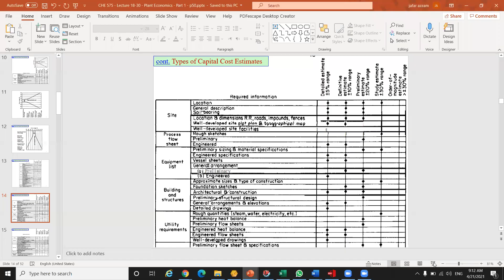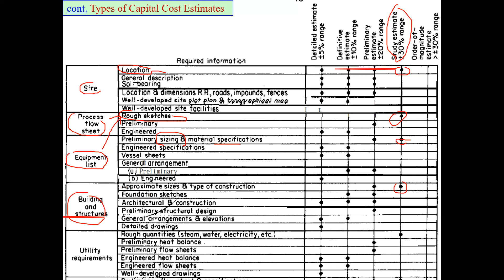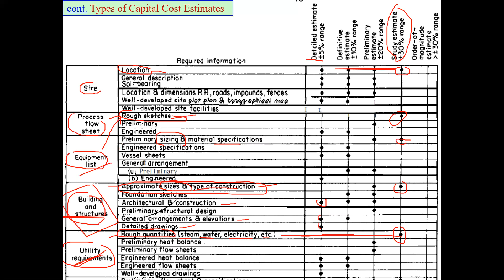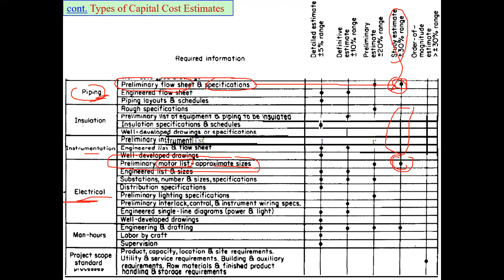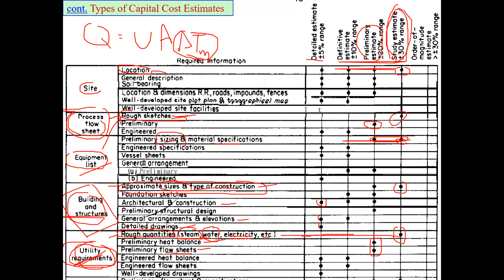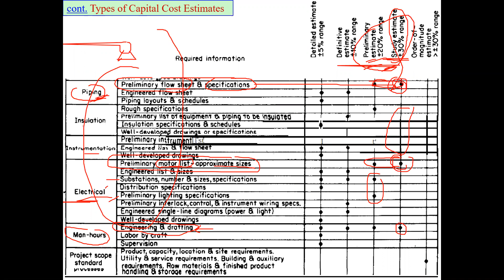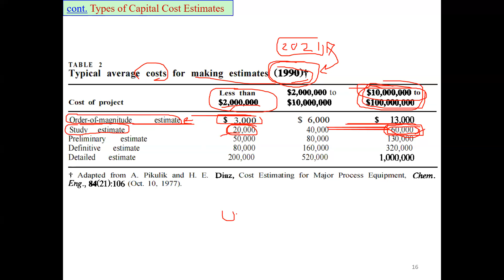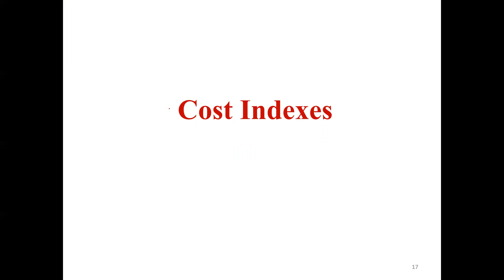CHE 575 - Lecture 18b - 2021-04-21 - cont. Cost Estimation